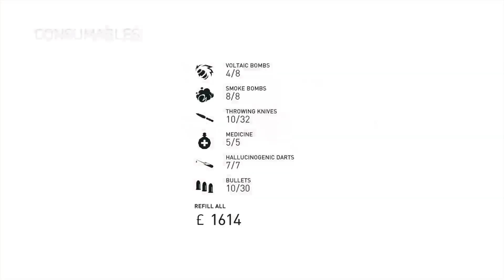Assassin's Creed® Syndicate #69 Dziwni towarzysze broni...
▶ 💦 Czekam na twoją propozycję nowej serii w przyszłości!

▶ 💦 Montaż: RiCZKO
▶ 💦 Produkcja: RiCZKO
▶ 💦 Miniatura: RiCZKO
▶ 💦 Opis: RiCZKO

▶ 💦 Co się dzieje w odcinku:
00:00 przywitanie/plan odcinka
02:15 Misja główna: "Strange Bedfellows" (Dziwni towarzysze)
21:10 zakończenie/podsumowanie